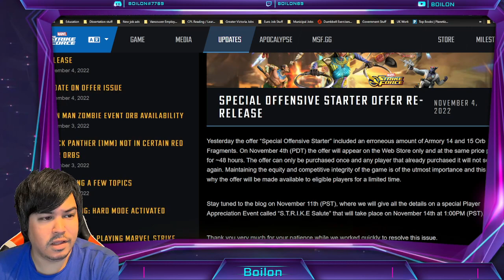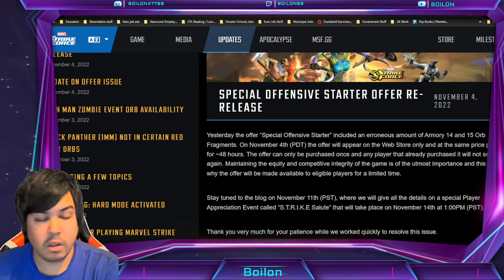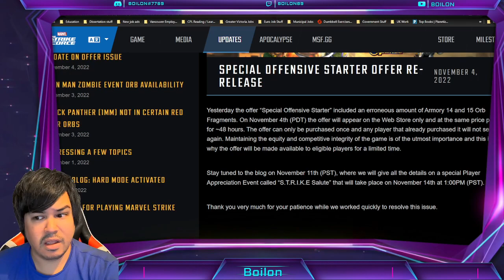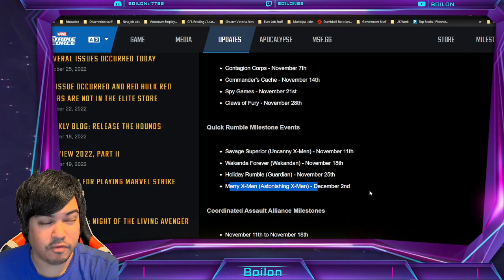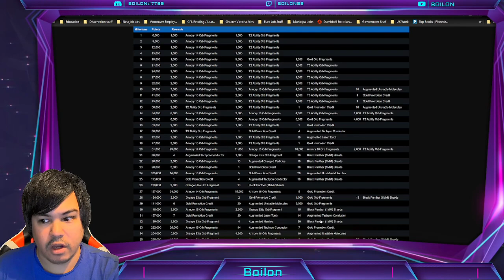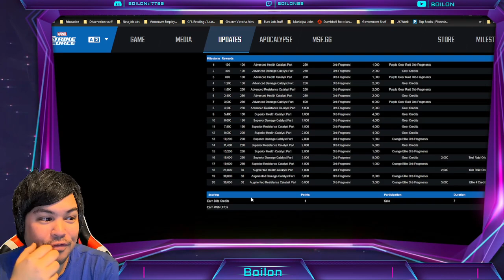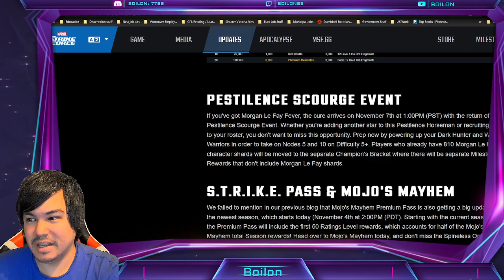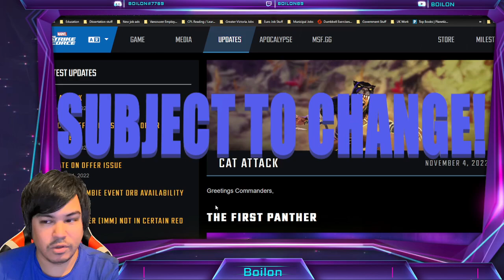WHY I CAN'T Support This SCAM & You Shouldn't Either! MARVEL Strike Force